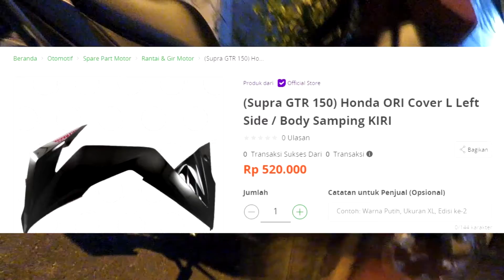(GTRVlog Daily) Bagian paling mahal dari Supra GTR 150?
amit amit dah kalo sampe rusak 🤣

Thankyou so much buat yang udah nonton
Thanks braay

Editing : Sony Vegas Pro 13 Trial + Wondershare Filmora trial

*Saya tidak terafiliasi dengan merk apapun, ini adalah opini saya pribadi.